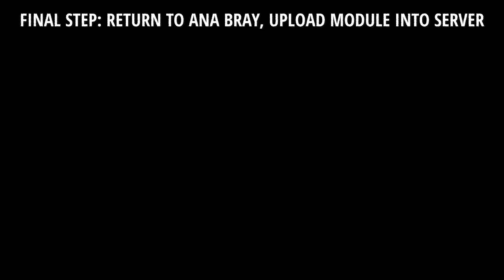DESTINY 2 - Nascent Dawn Part 5 Walkthrough (Polaris Lance Exotic Catalyst)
Here's how to get the final reward in the Nascent Dawn quest (part 5 to get the Polaris Lance Catalyst).